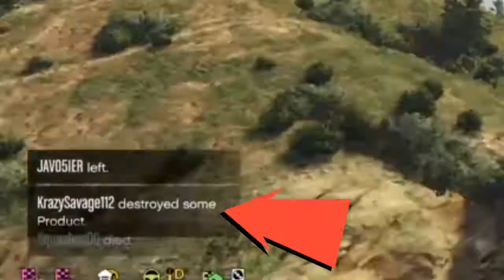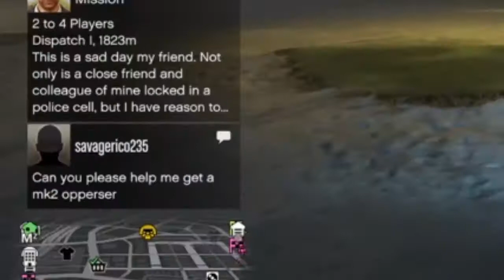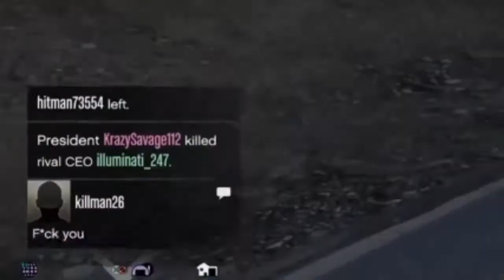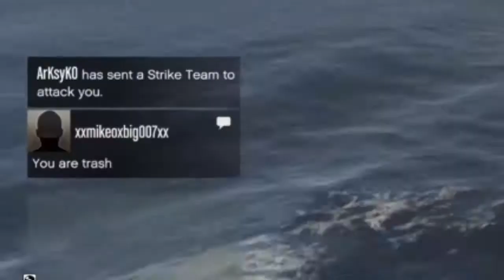SELLING TROLLING FUNNY [GTA 5 ONLINE ]